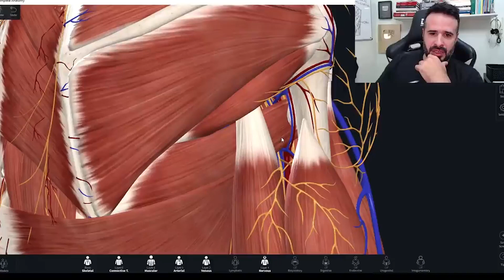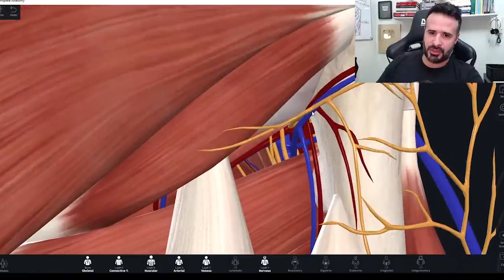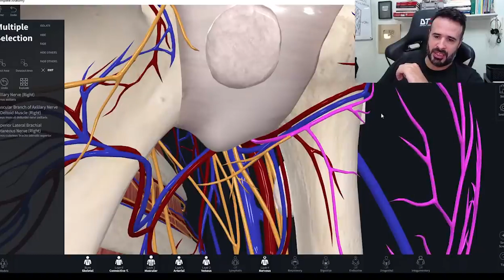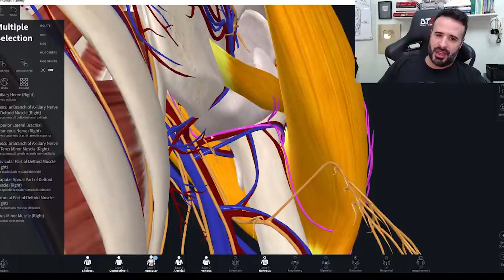A VERDADEIRA IDENTIDADE DO NERVO CIRCUNFLEXO.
📌Na região proximal do ombro, você tem um espaço anatômico muito importante que se chama espaço quadrangular do ombro.

Nesse espaço você tem a passagem da artéria circunflexa posterior, da veia circunflexa posterior e do NERVO CIRCUNFLEXO.

👉🏻Agora me diz uma coisa, você sabe quem é esse nervo circunflexo presente no ombro? 🤔

Assista o vídeo que eu vou te contar! ✅

Quer aprender Anatomia de forma fácil e descomplicada? Vem com a gente!

Não conseguiu adquirir o AnatomyFLIX? Tem uma nova chance para você! O MuscleFLIX.

Rogério Gozzi